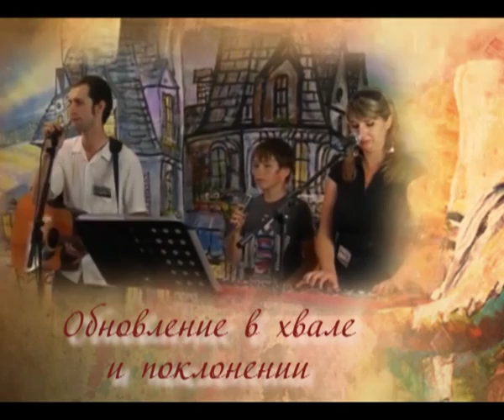26 мая прославление Ильичёвск 2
Первый день Одесского Мессианского ретрита, группа прославления мессианской общины "Бэйт Эль"г.Ильичёвск